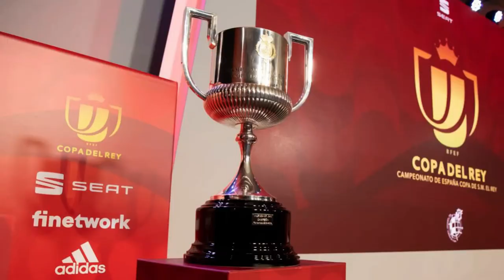El Clasico Showdown Real Madrid vs Barcelona in the Copa Del Rey Semi Finals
Get ready for the soccer match of the season! Real Madrid and Barcelona will face off in the Copa Del Rey semi-finals in a highly anticipated El Clasico showdown. Don't miss the opportunity to witness the intensity, passion and excitement of this epic rivalry. Tune in now to our latest video and be a part of the action! Click play to stay up to date with all the latest soccer news and highlights.